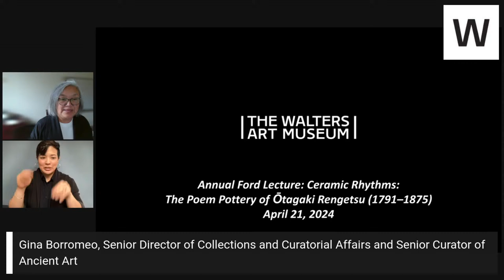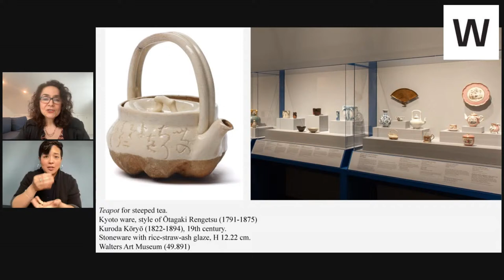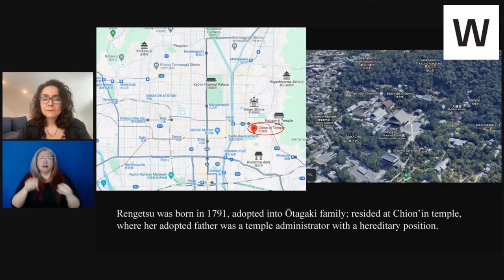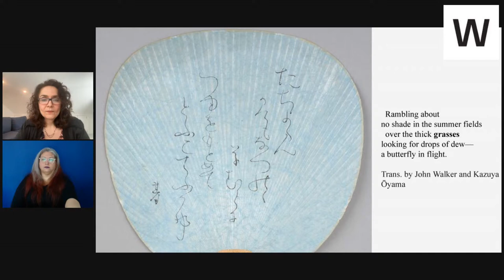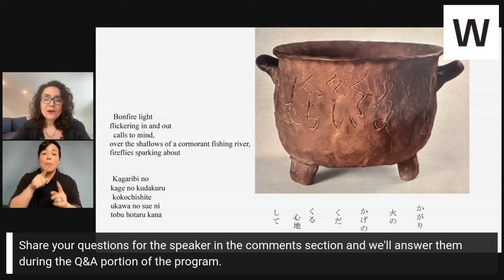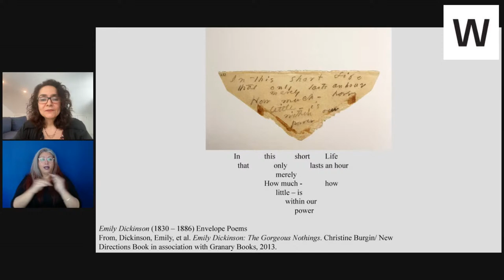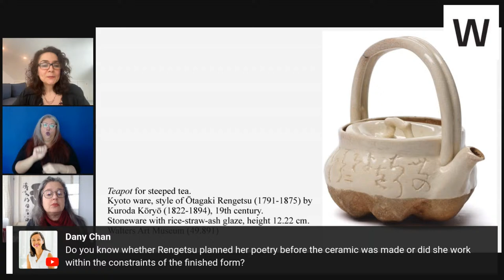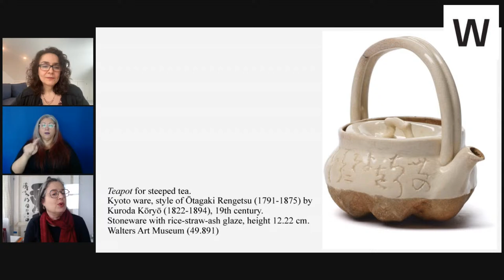Annual Ford Lecture: The Poem Pottery of Ōtagaki Rengetsu (1791-1875)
Audiences are invited to listen to a lecture by scholar Melissa McCormick that examines the waka poetry inscribed on the handmade ceramics of the Japanese Buddhist nun-artist Ōtagaki Rengetsu. McCormick will explore the relationship between the material ground of a poem and its meter and meaning while considering the cadences of kinetic reading, of turning a poem in the hand. McCormick will also situate Rengetsu’s vessels, often made for use in tea gatherings, in their own time and place and against the backdrop of the politically volatile 19th century.